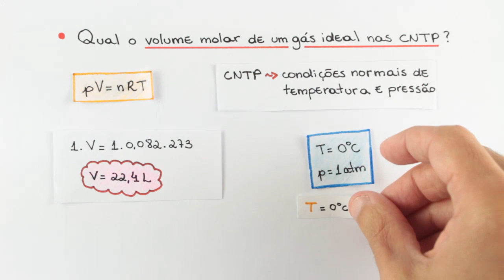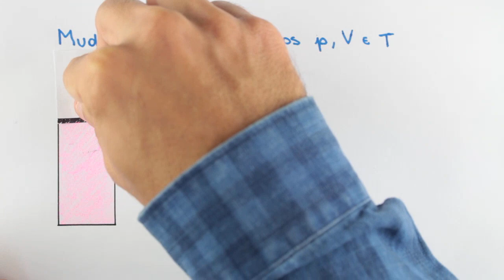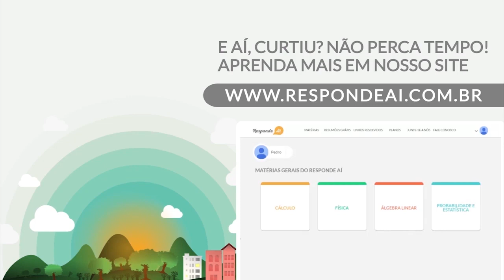Termoquímica - Gases Ideais